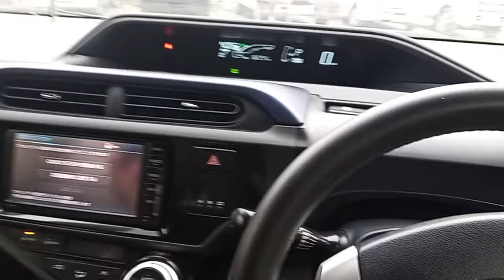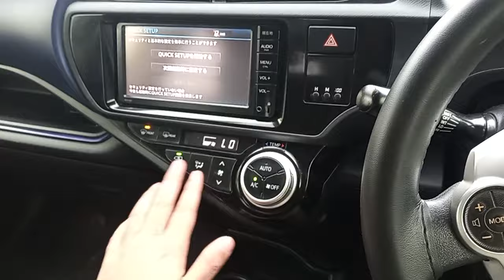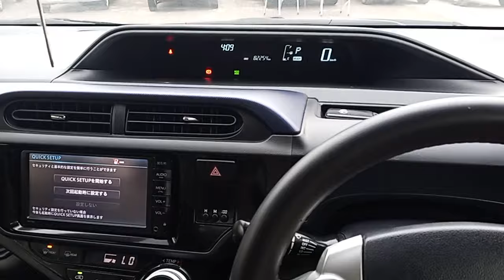Used Toyota Aqua Hybrid for sale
Address: Hi Motors. Opposite Honda Rahwali Motors, Main G.T road Gujranwala.

Social Accounts AWAIS AUTOMOBILE
1-  Instagram 👉 automobile.grw